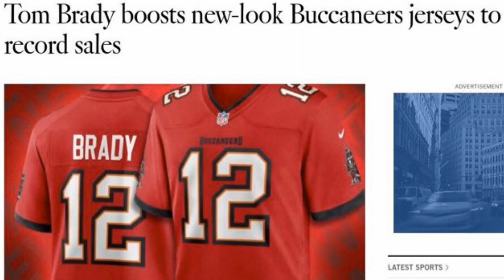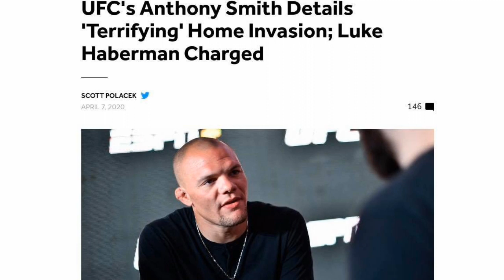SandCity Sports (52Take17B)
Tom Brady Sets the Record Straight ... Clarifies Issues & Provides Clear Vision for Continued Success.